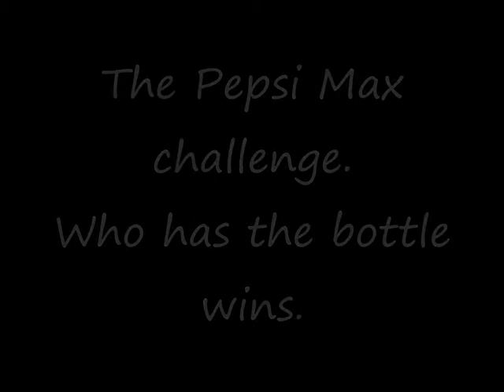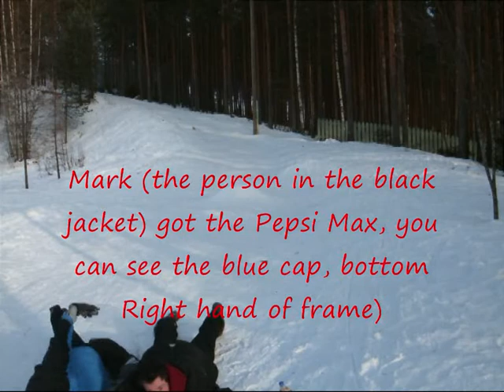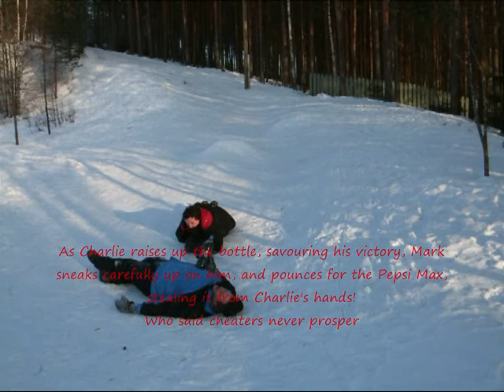Pepsi Max challenge Finland 2009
One rather slow day in Finland, where we had nothing better to do.  So the Pepsi Max Challenge was born,

Take one sheet of Plastic sheeting, one hill in snowy Finland, and a full bottle of Pepsi Max

Mark (black coat) and Charlie, (Blue coat), raced each other, down the hill, the winner is the one who gets the Bottle.